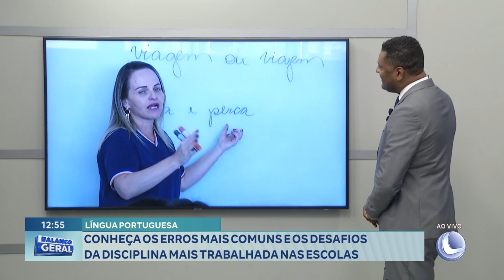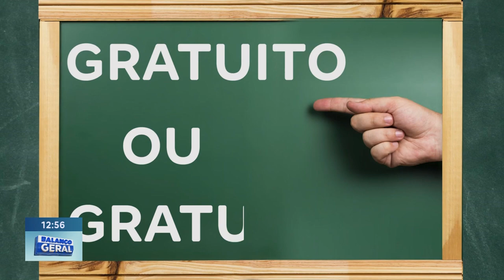Língua Portuguesa: Os Erros mais Comuns e os Desafios da Disciplina mais Trabalhada nas Escolas.